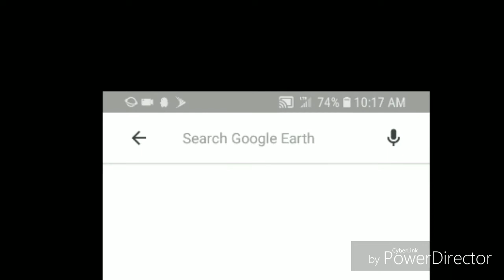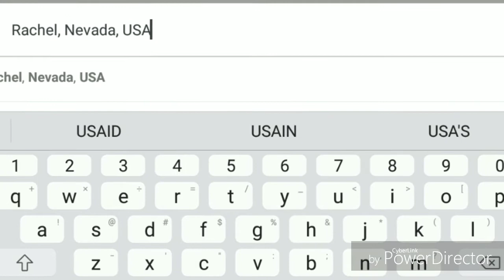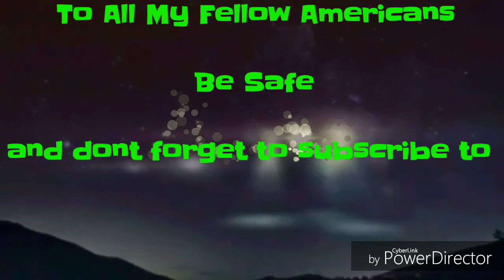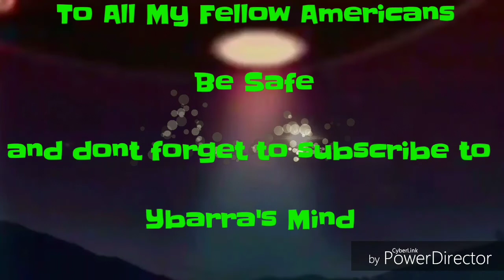Area 51 Secret Part 2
Part 2 of my 2 part series.  I will probably not do a part 3 because I feel that I may receive a call or a visit from some federal men in black.  Lol... you just never know.  If you like this video and would like to see more like this one please let me know.   And maybe I will do a part 3